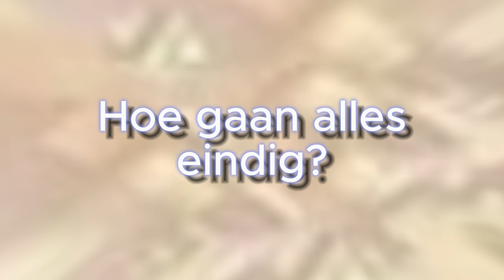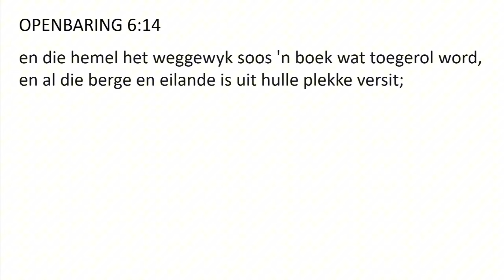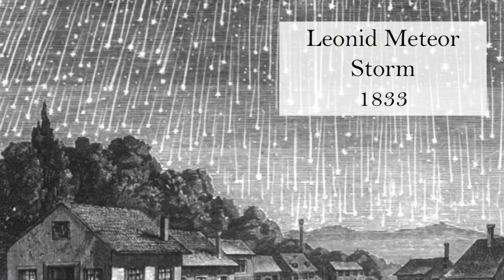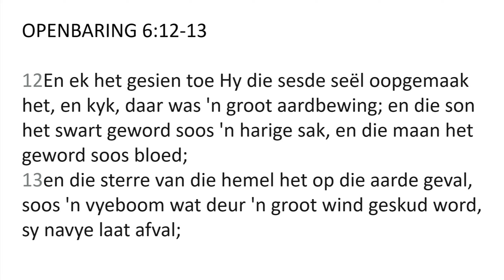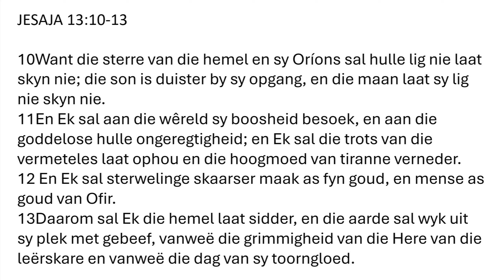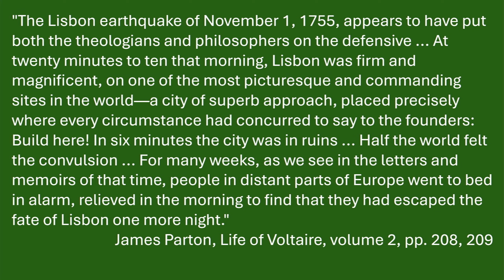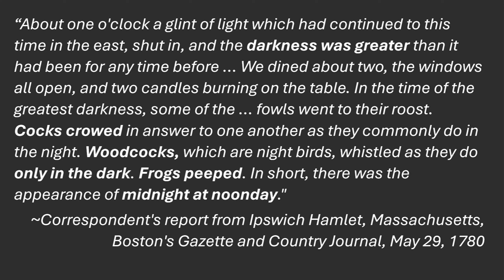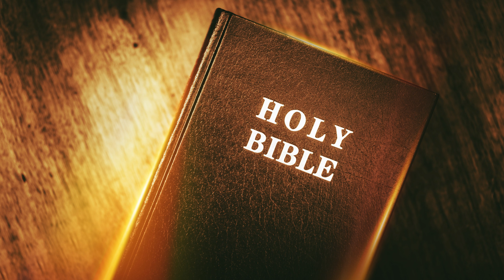Profesie Skool Die Sesde Seël